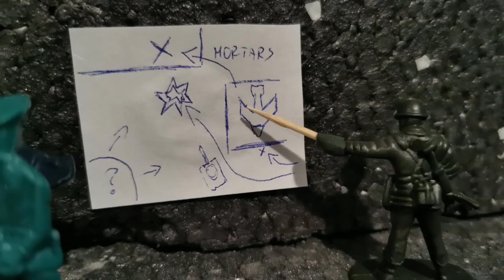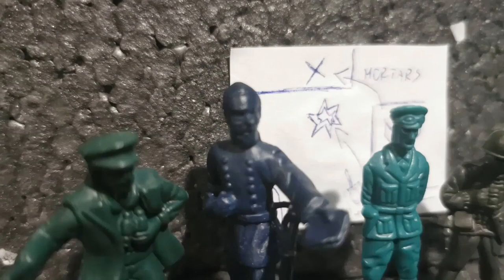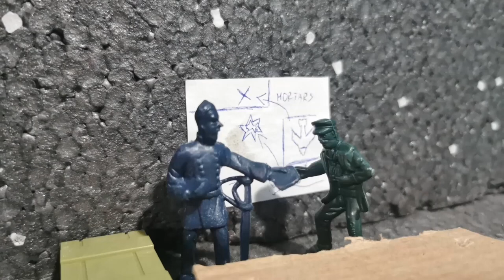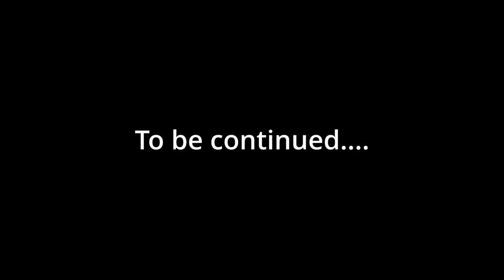Kitchen strike | Army men stop motion war film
Soundscrate-across the lands
Soundscrate-the time has come